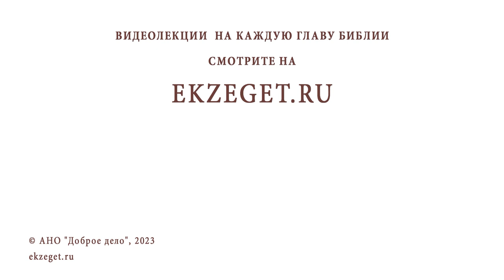118 ПСАЛОМ В КОНТЕКСТЕ БИБЛИИ. Беседа 1. Протоиерей Лев Большаков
Команда Экзегет.

На библейском портале Экзегет вместе с протоиереем Львом Большаковым начинаем цикл бесед на тему: "Псалом 118 в контексте Библии".
В сегодняшнем видео предлагается беседа 1".

🔸  Псалтирь в церковном богослужении
🔸  Опыт Боговедения
🔸  "Блаженны непорочные в пути, ходящие в законе Господнем"
🔸  Свидетельство о Боге
🔸  Постановления Божии
🔸  Творец мира
🔸  Слово Господне
🔸  Диалог с Богом
🔸  Познание непостижимого
🔸  Этапы духовного развития
🔸  Откровение Бога о Себе
🔸  Устремление человека к соединению с Богом